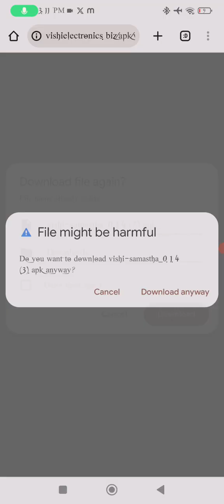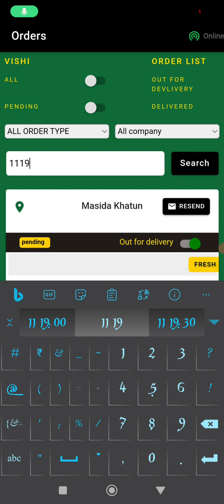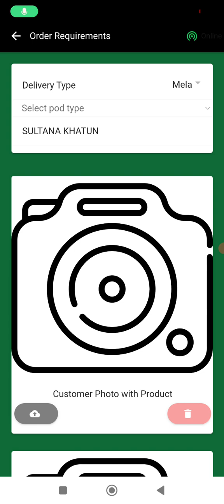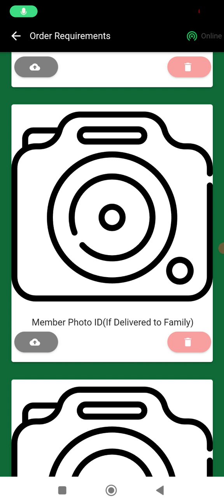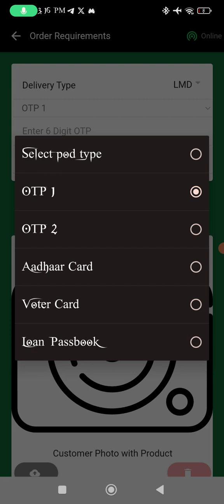How to delivered samasta new app ।। समस्ता नया ऐप मे कैसे डिलीवर अपडेट करें ।। OTP 2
Logistics app
E-commerce app
Ecommerce app
Courier app
Samasta app
Application
Otp app
Otp 2 app